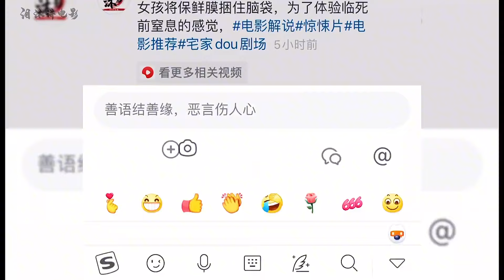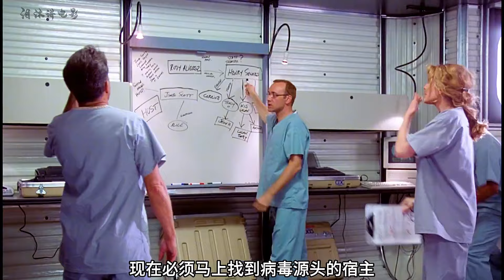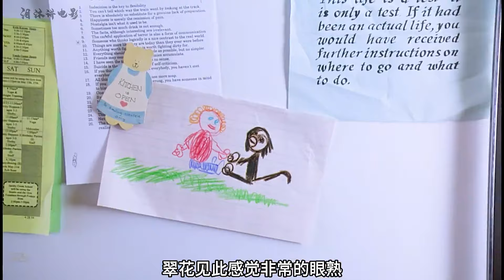致命病毒感染人類，短短24小時就發病而亡，驚悚片